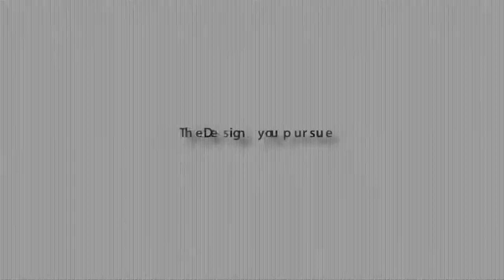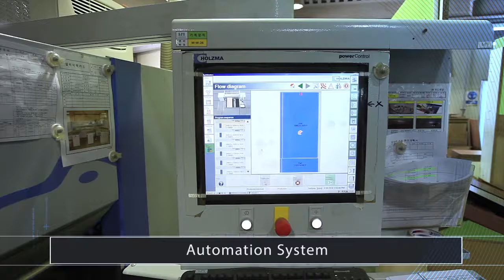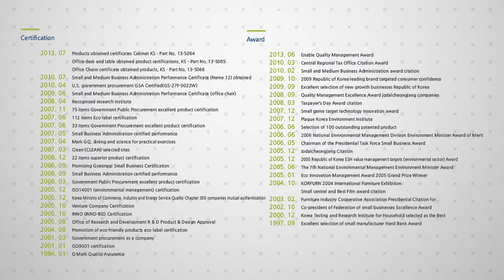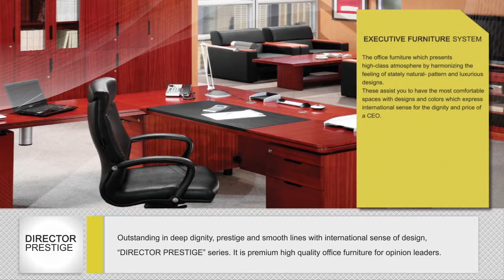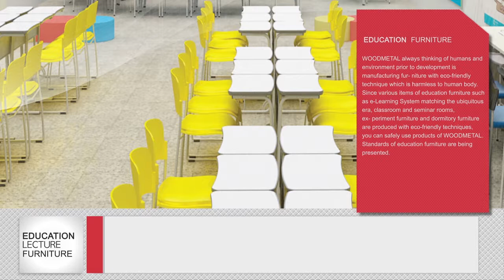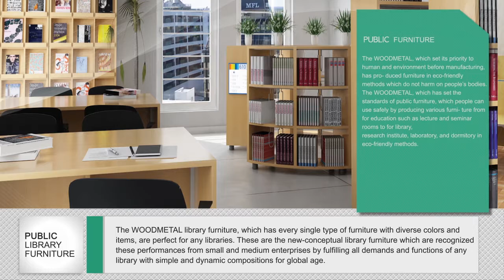WoodMetal PR FILM